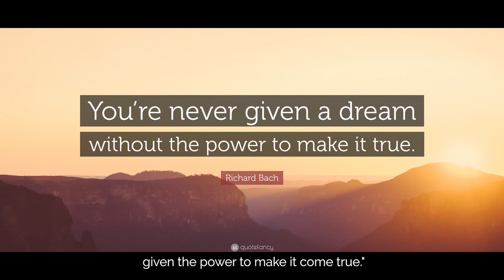Harman Kardon ft. Moki Gray | Neo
Moki Gray, is a creative director and the owner of Moki Gray Cottage, a café and art studio.

Easy to use, Citation 100 blends innovation in home audio with attention to detail in design, allowing for sophisticated looks and amazing sound with strong bass.

"Music affects me in so many ways. It triggers different emotions. So, I love that with Harman Kardon Neo speaker, I can easily play music everywhere."